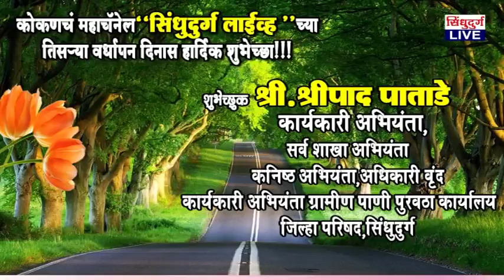वर्धापन दिन जाहिरात - शुभेच्छुक : श्री. श्रीपाद पाताडे, कार्यकारी अभियंता, कणकवली